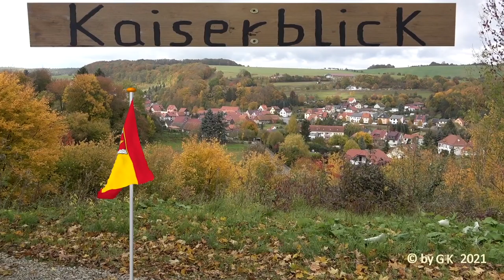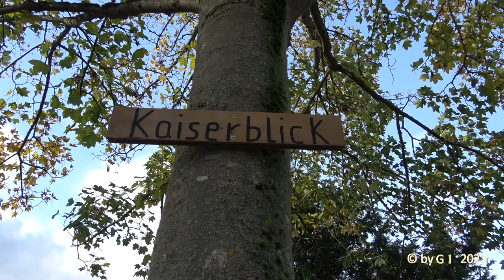Geisleden - Hagelkreuz am Heidelberg wieder sichtbar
Den Anstoß dazu gab der gebürtige Geisleder Heinz Kaiser, der jetzt im Raum Stuttgart wohnt. Immer wenn dieser zu Besuch in seiner Heimat war, erzählte er seinem Neffen, wie gern er doch früher unter dem Hagelkreuz am Heidelberg saß und Geisleden betrachtete. In den letzten Jahren war ihm dieser Blick jedoch verwehrt. Da der besagt ehemalige Dorfbewohner zu gern seinen Heimatort besucht, war es ihm ein großes Anliegen den geliebten Blick vom Heidelberg über die Kirche, die Häuser und die Landschaft wieder schweifen zu lassen.

Nun wurde dieser Wunsch erfüllt. Schon auf dem Feldweg stellt man die erste Neuerung fest. Der Weg zum Heidelberg wurde aufgeschottert und ist nun besser begehbar. Oben angekommen erfreuen sich die Besucher über angelegte Wege zum Kreuz und zur errichteten Sitzgelegenheit. Die Gestaltung des Geländes wurde durch die Anpflanzungen von Bäumen komplettiert. Die zurück geschnittenen Hecken lassen nun wieder einen freiten Blick in die Landschaft zu. In Eigenregie wurden die Arbeiten sowie die Ausgestaltung des Areals von Mathias Kaiser vom gleichnamigen Transportunternehmen aus Geisleden ausgeführt.